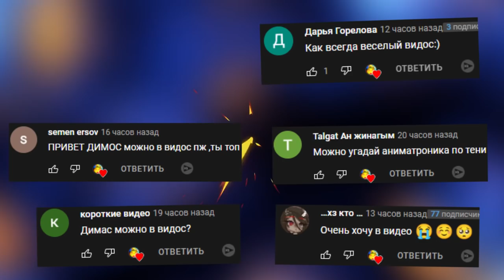НА ТАНКЕ В ПОЛИЦЕЙСКИЙ УЧАСТОК GTA 5 ONLINE ГТА 5